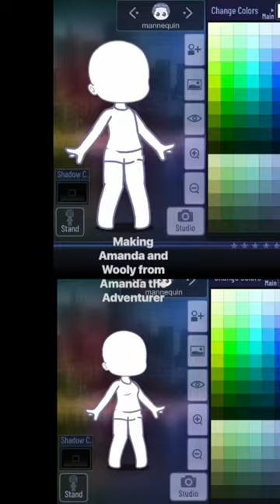Making Amanda the Adventurer!